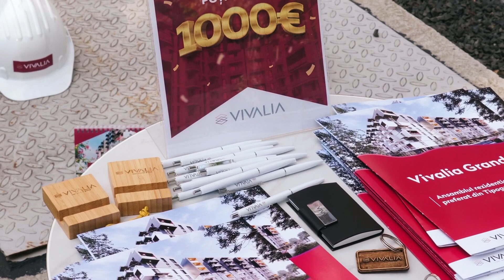Vivalia back to school